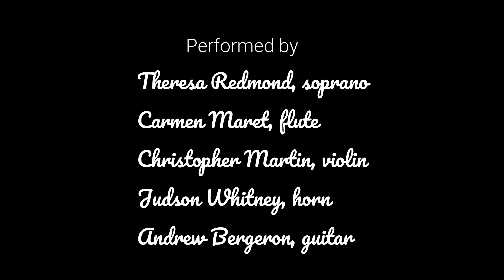Dream - Collaborative Composition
Dream
I. Hold Fast to Dreams - Carmen Maret
II. Broken Winged Bird - Judson Whitney (5:37)
III. Dreams Go - Andrew Bergeron (13:27)
IV. Barren - Theresa Redmond (16:39)

Poetry by Langston Hughes

Recorded individually at home in June, 2020
Mixed and Mastered by Theresa Redmond
Video by Carmen Maret

Theresa Redmond, Soprano
Carmen Maret, Flute & Piccolo
Christopher Martin, Violin
Judson Whitney, Horn
Andrew Bergeron, Guitar